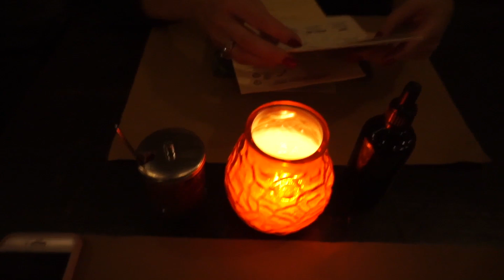UM DIA COMIGO: VIAGEM AO PORTO | VLOG | Inês Sofia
Feliz Quinta-Feira!
Hoje trágo-vos um vlog! É algo que eu já não filmava aqui para o canal há algum tempo, e portanto decidi partilhar a minha viagem ao Porto convosco. Foi uma viagem muito rápida mas muito gira, por isso espero que gostem!
Espero que 2019 seja mais um ano de conquistas para todos!

Espero que gostem e que tenham um excelente resto de semana! ✨

TWITTER ‣ @InesSPedras